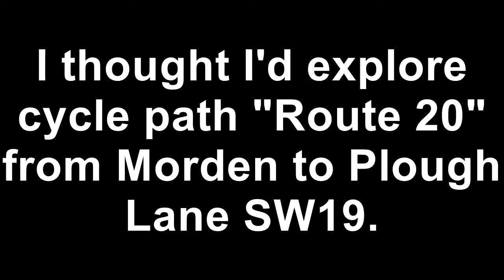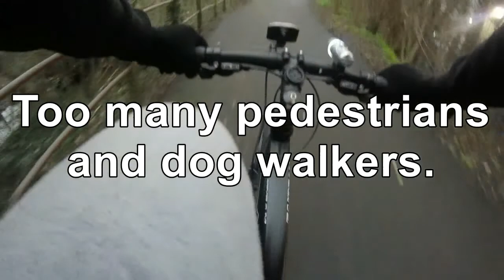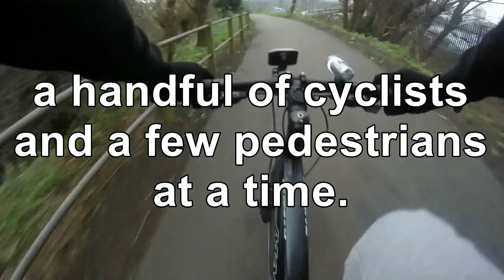Cycle path Route20: Morden to Plough Lane, SW19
Trialling this Route 20 that was suggested by Google maps for cycling from Morden to Plough Lane, SW19 for my twice a week commute.  As you can see, inside Morden Hall Park you'll have to contend with uneven surfaces that turn into mud after a rainy couple of days.

And then there's the pedestrians and dog walkers who don't seem to be aware that they share this "infrastructure" with cyclist and just take up the entire with of it.

I think I'll continue to take my changes with the cars up the A24, turn right on Merton High Street, left on Haydons Road and right on Plough Lane.

and twitter/CharminRoadUser